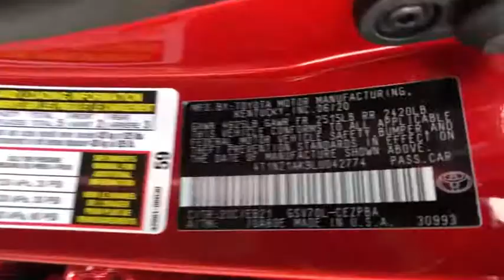2020 TOYOTA Camry at Puente Hills Toyota. Servicing Claremont, West Covina, Diamondbar, Rowland Heig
Midnight Black Metallic New 2020 TOYOTA Camry available in City of Industry, California at Puente Hills Toyota. Servicing the Claremont, West Covina, Diamondbar, Rowland Heights, Hacienda Heights, La Puente, CA area.
2020 TOYOTA Camry TRD V6 - Stock#: 202920 - VIN#: 4T1NZ1AK9LU042774

2020 Toyota Camry TRD V6br3.5L V6 DOHC 24Vbr22/31 City/Highway MPGbrBlack/Red Cloth. . Welcome to the House of YES! We have a HUGE selection were family owned and operated were known as the peace-of-mind dealership and we make it FUN to buy a car. One visit and you will be a customer for life!